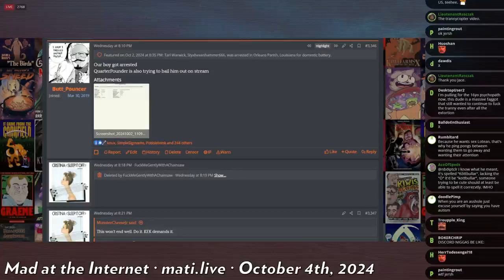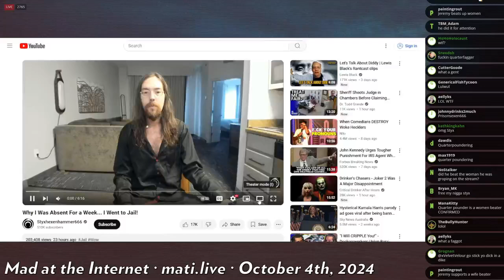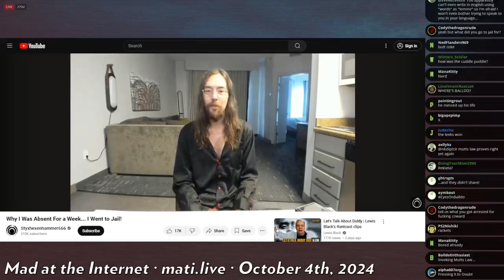Styx released from jail - Mad at the Internet (October 4, 2024)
Josh believes all women.